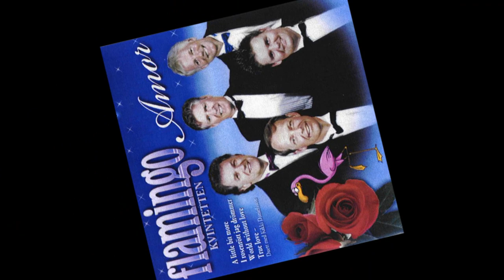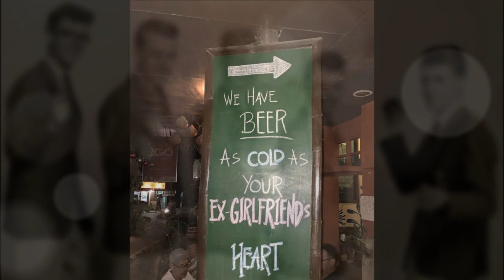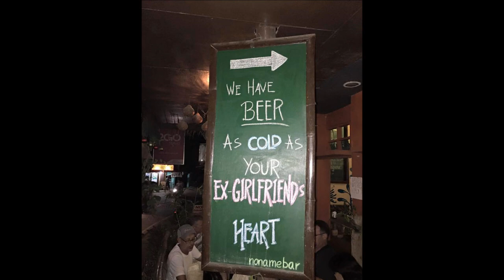Flamingokvintetten - World Without Love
Utgitt på CDn AMOR i 2001. En CD alle flamingo fans bare må ha. Haqsse er i toppform!